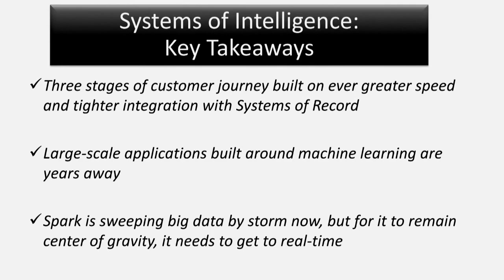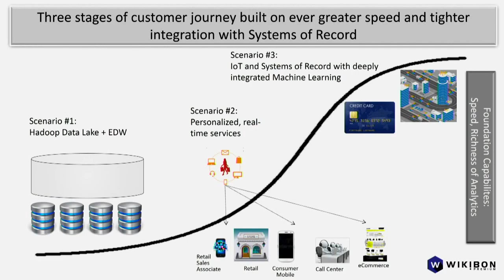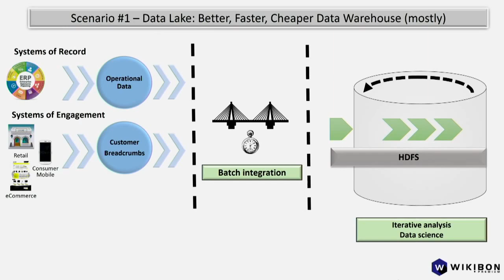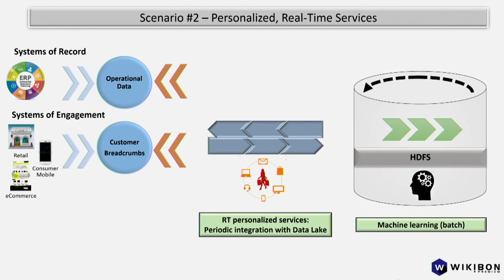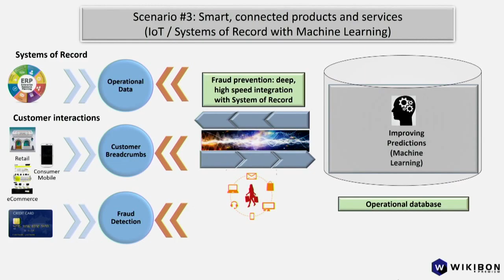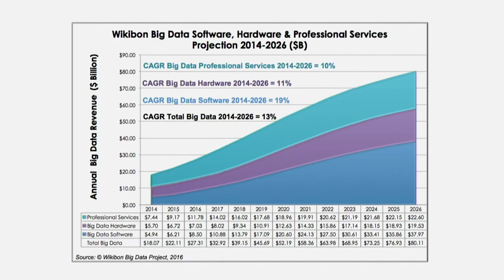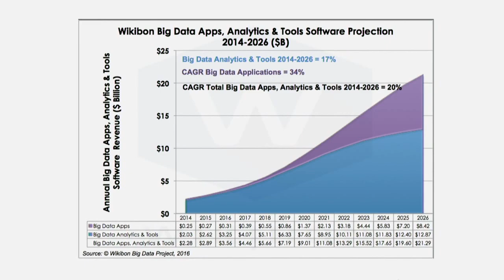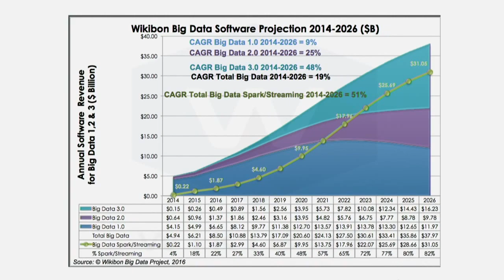Wikibon Spark Forecast - SparkSummit East 2016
01. George Gilbert, Wikibon, Visits theCUBE!. (00:20)
02. Dave Vellante, Wikibon, Visits theCUBE!. (00:26)
03. How The Market Is Growing. (01:04)
04. Systems Of Intelligence Key Takeaways. (02:05)
05. Three Stages Of Customer Journey. (04:46)
06. Wikibon Big Data Software, Hardware & Professional Services Projections. (16:32)
07. Wikibon Big Data Apps, Analytics & Tools Software Projections. (19:52)
08. Wikibon Big Data Software Projection. (22:19)
09. Summerization Of What We've Learned. (24:23)

The first-ever Spark industry forecast: How will Spark alter the tech landscape?
by Gabriel Pesek | Feb 17, 2016

The first two days of Spark Summit East 2016 played host to the exploration of a wide range of possibilities for further development of Spark-based systems, though this was just scratching the tip of the iceberg in terms of what analysts expect to emerge.
George Gilbert, Big Data and analytics analyst at Wikibon, spoke to Dave Vellante, cohost of theCUBE, from the SiliconANGLE Media team, about the first-ever Spark industry forecast. Gilbert and Vellante presented and examined some of the expectations for the implications of Spark’s use throughout the next decade, moving past Spark’s immediate influence to determine how the systems using it might alter the tech landscape and what sort of market reactions might arise.

Intelligence systems and insight production

One of the major points of the discussion focused on systems of intelligence in regards to their applications, development and challenges. Personalized real-time services, machine-learning models, back-office systems information, and systems of engagement were all identified as crucial parts of this emerging infrastructure, though for all of their complexity, the output being in an easily-decipherable form is essential.
“As our tools get better, we are shortening the amount of time to get the insight,” Gilbert stated.

Information from back-office systems, systems of engagement, and a simplification of the technology component of data management were other high-priority aspects. Examining systems that handle monetary transactions, Gilbert stated that deep integration and short latency are “where all the money is made.”
With intelligent systems having a shorter time to insight, and higher quality as a result of reduced batch operation dependencies, the integration of networked and interdependent processes was identified as a major goal for savvy enterprises. “When you tie all those systems together, that’s where you make the value,” he said.

Customers and connectivity

Engaging customers “in a back-and-forth conversation” was touched on as one of the ways in which brands could reinforce their proprietary value, as well as opening up new avenues for data collection. With these sorts of customer engagement efforts, “You never are done adding to your understanding of the customer,” Gilbert noted.

However, as modern tech continues to move forward, the market share of non-custom apps is dwindling. “It’s very, very difficult to build package systems for these [analytics systems],” Gilbert pointed out, mentioning the old days of hundreds of identical installation CDs being mailed out as an example of how drastically things have changed.

Looking to the future of Big Data, Vellante laid out three options: humans can get smarter, data services can improve or data management software can be scaled. Realistically, due to the volume of data and its increasing collection, only the last of these options has a chance of keeping up.

As such, Big Data apps are expected to rise significantly over the next decade, and there’s a recognized need to overcome conditioned expectations from the past few decades so as to anticipate market disruption. Similarly, acknowledging a data gap and working to address that omission will provide a boost to those enterprises that can manage it.

‘Web 2.0 and beyond’

Summing up some of the projections, Gilbert condensed things. “We’re going to still be driven, for the most part, by mostly custom apps. That’s going to put a bit of a lid on the growth rate. … Then there’s the issue we’re going to have to see, that this journey to systems of intelligence, it’s not like you can skip a step.” Though he felt that “Spark is really taking the industry by storm,” Gilbert recognized that there were still areas into which it had yet to make a significant entry.

Despite the turmoil expected from the upcoming decade as these systems and their effects begin to be felt, Gilbert presented a positive outlook. “People-processed technology has always been the foundation of how we evolve in technology,” he concluded.